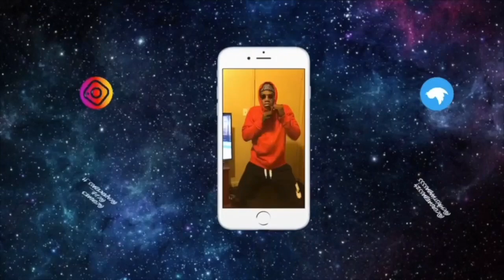THIS SONG IS CRAZY!! THE WEEKND - TAKE MY BREATH!! OFFICIAL MUSIC VIDEO! (REACTION)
Christian: @c.d.b__
Cordae: @Cordae.3

Christian: @christianbassss
Cordae: @CordaeBass24

We do not have any rights to any of the songs in the video!!!